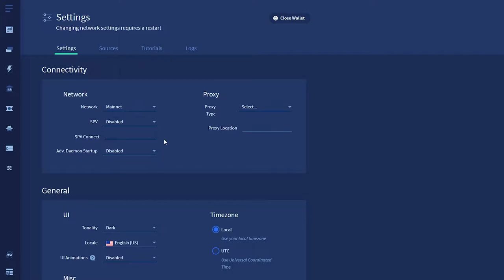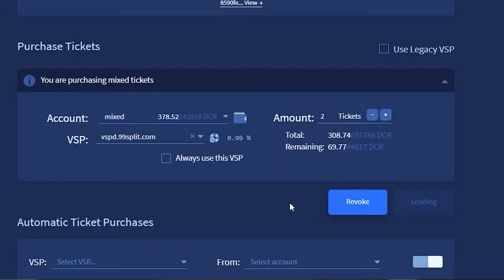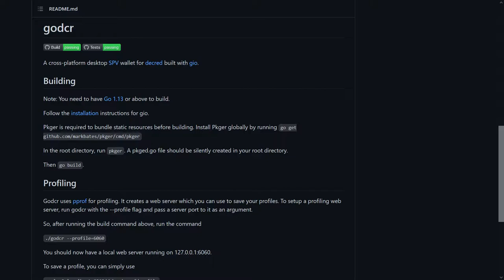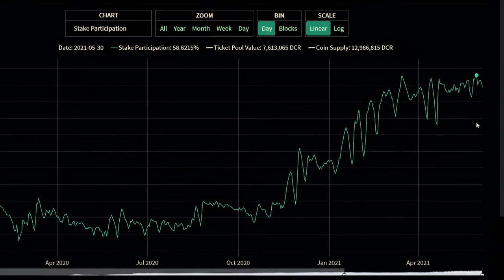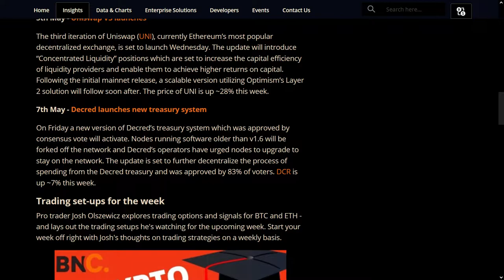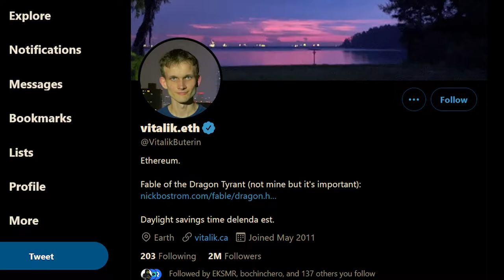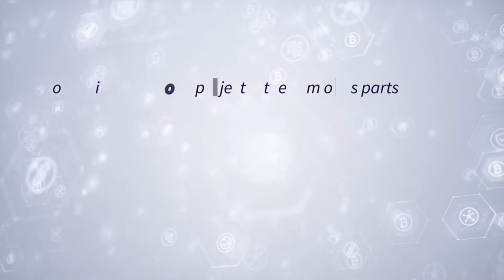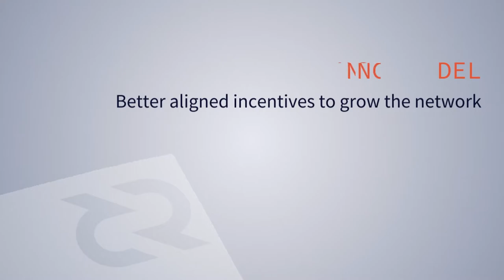Decred News Update - v1.6.3, DEX Integration, First DAO Treasury Spend, Staking ATH & More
0:00 - Intro
0:11 - DEX Integration into Decredition
1:36 - v1.6.3 Improvements
1:58 - First Decred DAO Treasury Spend
2:21 - 2FA on Politeia
2:30 - Mobile Wallet Updates - Privacy, PI
2:45 - GoDCR Updates
3:04 - Mixed Coins, Staking ATH
3:28 - JYP Interviewed by Dominick Frisby
4:55 - Dominick Frisby DAO Talk
6:30 - Monde PR Media Updates
7:08 - Vitalik Suggests BTC Use Hybrid PoS/PoW
7:37 - Decred Fundamental Series Quick Look
10:37 - Politeia Updates
10:55 - Outro